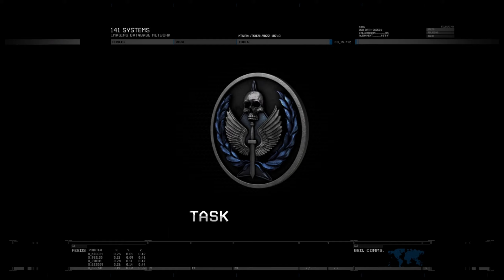Call Of Duty Modern Warfare 2 - Mission 7 - The Hornet's Nest (Gameplay)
Ram Avexir 16GB 3200mhz DDR4
Mobo ASUS TUF B560m plus wifi
ASUS Dual Radeon RX 6600 8GB GDDR6
SSD NVME M.2 Kingston 250GB
HDD Barracuda 2TB
Power Supply 1STPlayer 750w